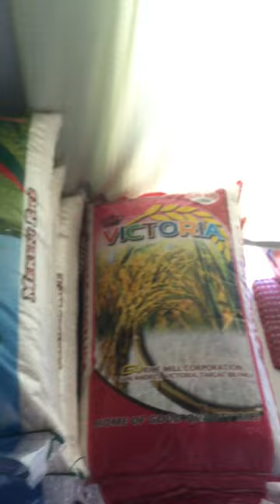Maliit na negosyo ni mark thanks papa God